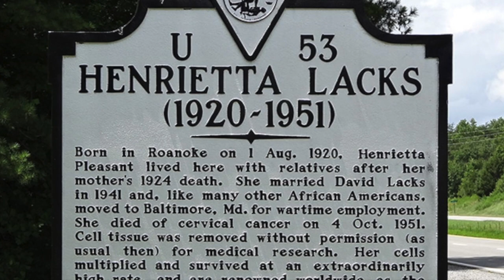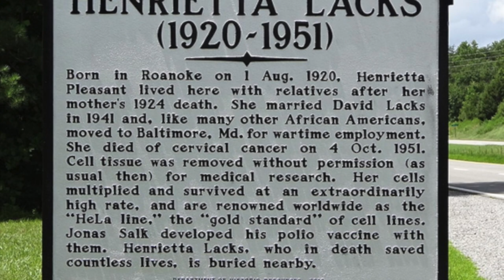Black Pioneers: Henrietta Lacks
Learn about Henrietta Lacks and the Hela Cells.